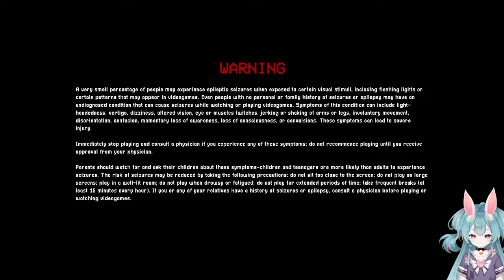Poppy Playtime Part 3 Chapter 3 Continued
And from the bottom of my heart I thank my Occultist. My entirely trustworthy adviser and conjurer of Thumbnails.